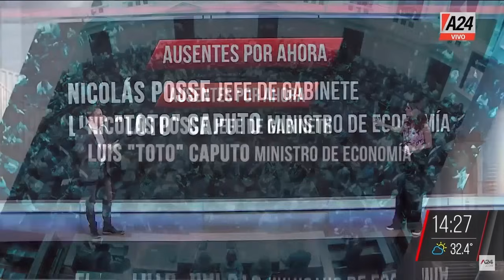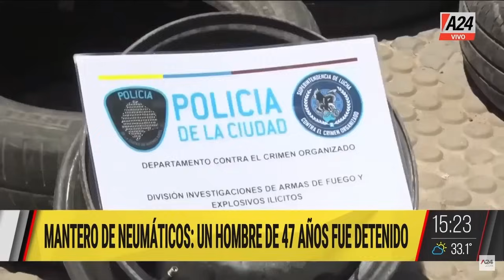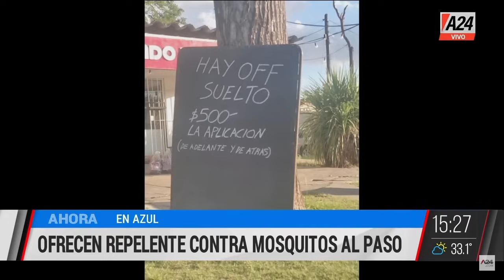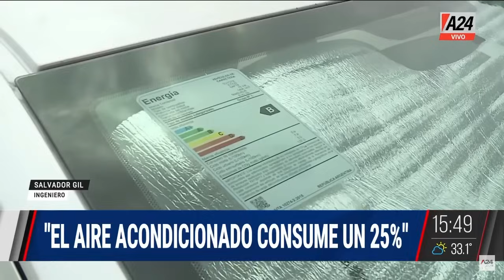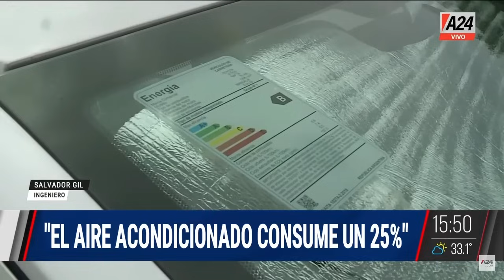El sueldo no alcanza: las subas que se vienen ElNoticieroDeA24 PROGRAMA COMPLETO 09/01/2024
🚨 El gobernador de Santa Fe se muda por amenazas y Bullrich habló de endurecer penas
🔴 El sueldo no alcanza: las subas que se vienen
🔴 Ofrecen repelente contra mosquitos al paso: vende $500 la aplicación